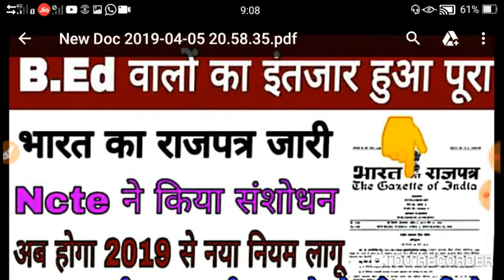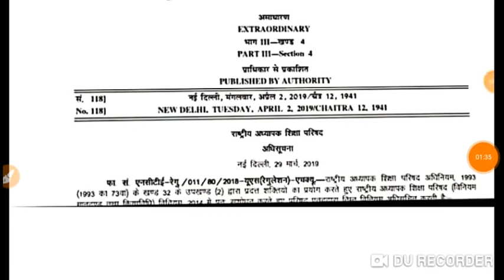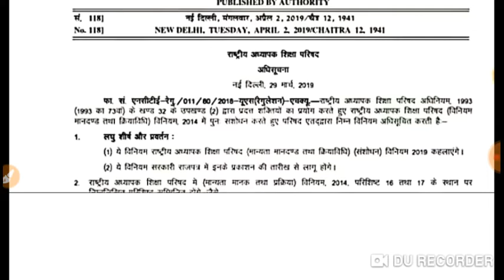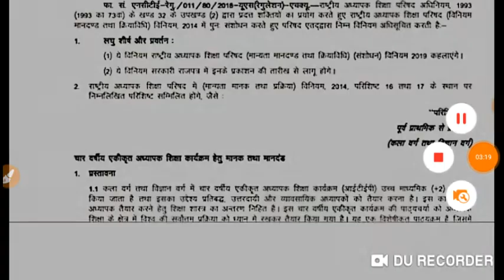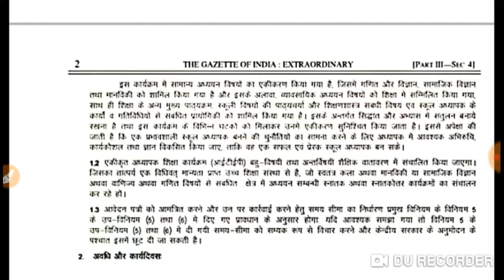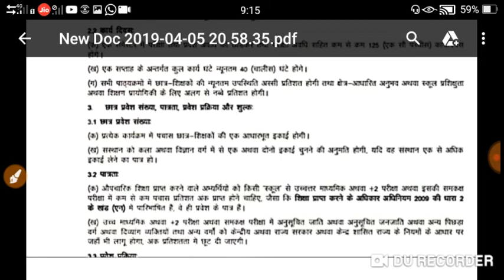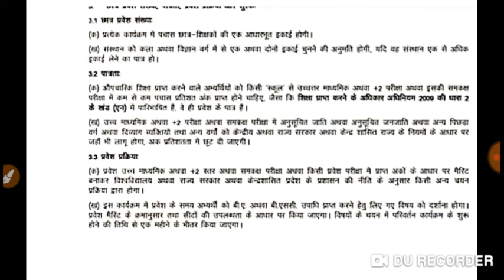69000 शिक्षक भर्ती ।बीएड वालो का इंतजार हुआ खत्मNCTE ने किया संसोधन अब 2 अप्रैल से लागू होगा ये नियम